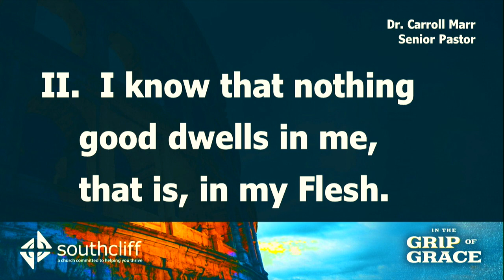Change of Obedience 01/29/23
Change of Obedience

Jesus delivers us to confront the truth of the Gospel. Have you acted on the call of Jesus to be part of the family of God? You can go to our website read about “Experiencing Life Change.”
God never wastes an event in our life.